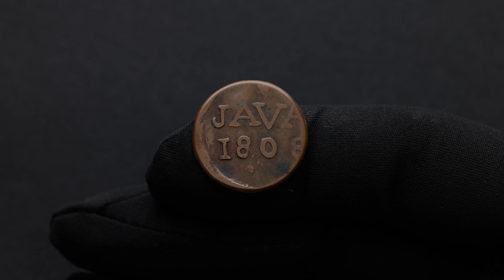Netherlands East Indies, 1 Duit 1808